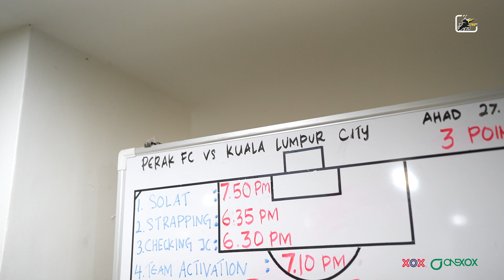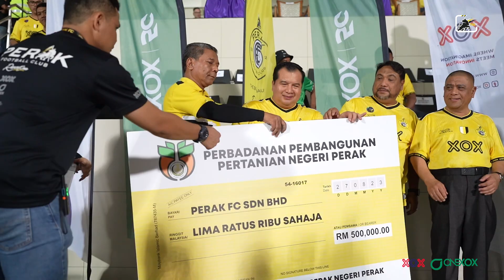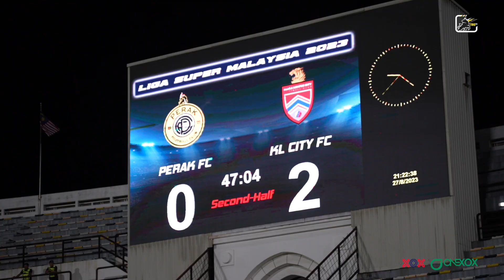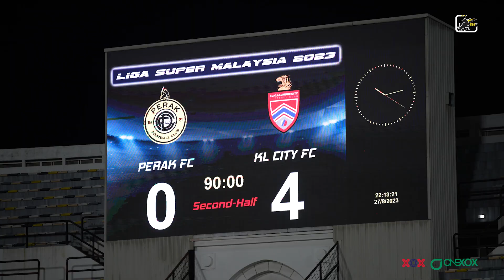Dari Stadium Eps 24 | Perak FC vs Kl City FC